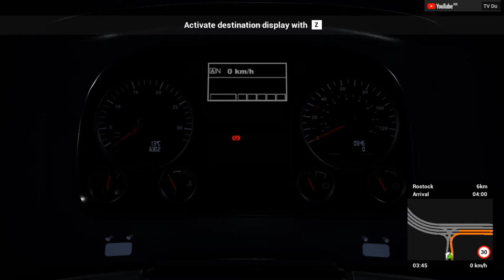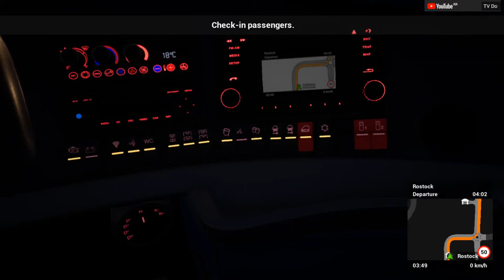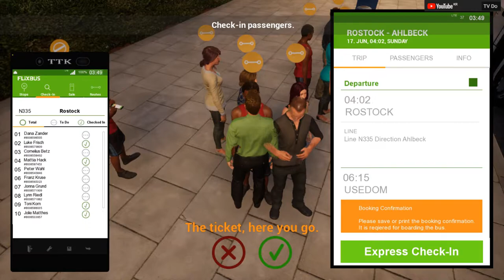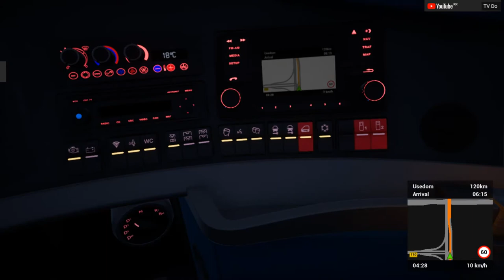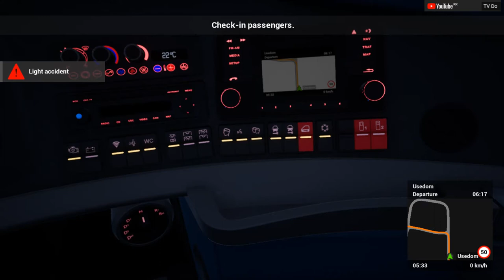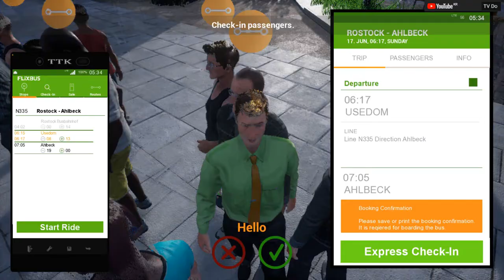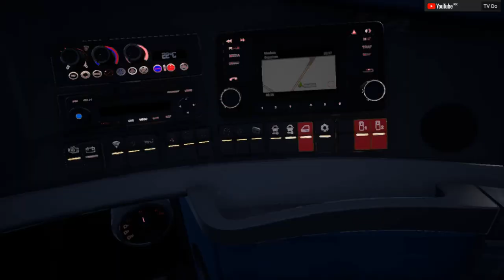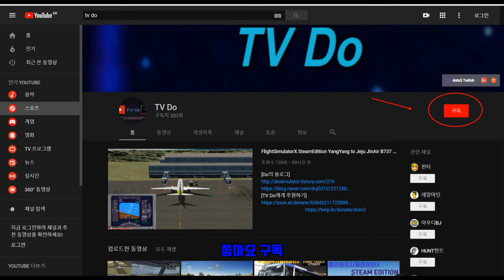FernBusSimulator,펀버스시뮬레이터,SKYLINER 버스 운행일지